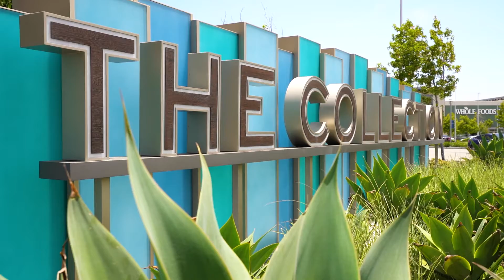328 Big Sur River BRANDED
Video tour of my newest listing, 328 Big Sur River Place in The Collection! This two bed two bath condo with bonus loft and attached two car garage is walkable to everything you need. Whole Foods, Starbucks, Target, Century Riverpark 16 Theater and the newly opened Annex are all right out your front door. All that and more just minutes to the beach! Offered at $552,500, come see what the River Park lifestyle is all about!